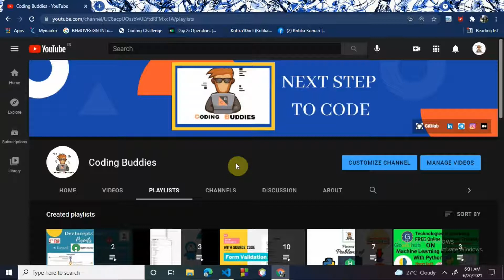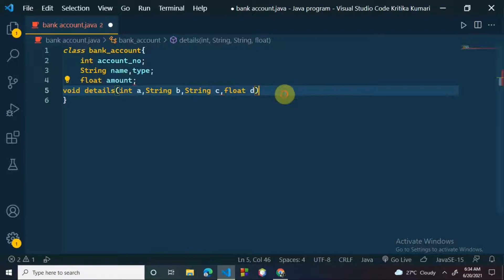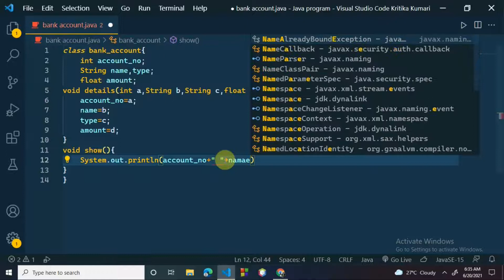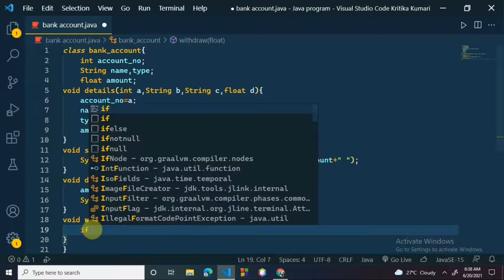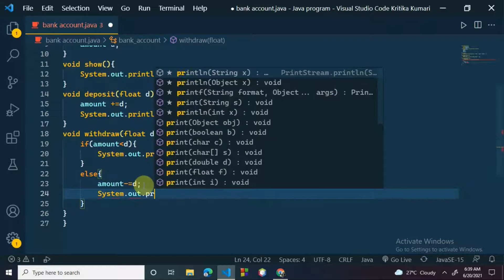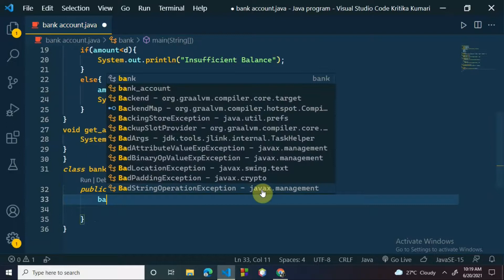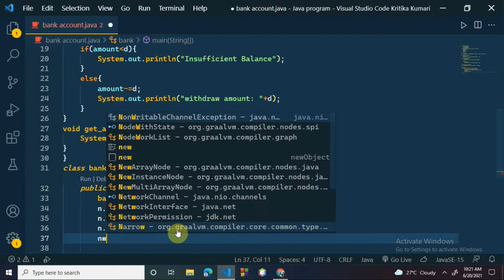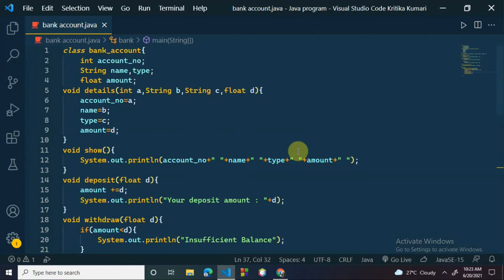Create a Bank Account Project Using Java for Beginners | Java Projects Tutorial #1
Hello Friends👋 ,
In this Video I will be explaining you that how to create bank account using Java in a easy way. By watching this tutorial a beginner can easily build this project.